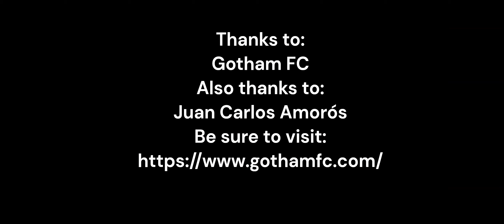Gotham FC Head Coach Juan Carlos Amorós Post Match Press Conference ~4/28/24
Gotham FC fans are encouraged to give a click to this video as Head Coach Juan Carlos Amorós shares his thoughts after the team's 1-1 Draw against Racing Louisville in NWSL action at Red Bull Arena